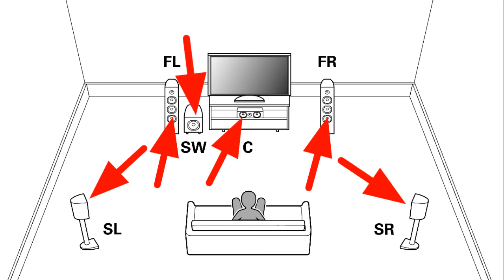5.1 surround sound test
front left |  front right |.  Center      surround
left.   surround right    subwoofer test